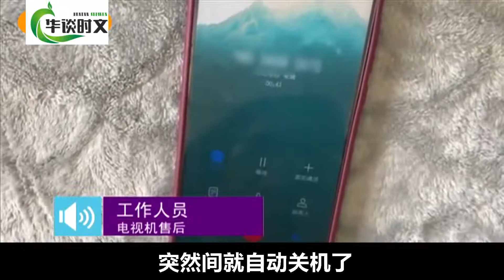电视机一到半夜嗷嗷叫，自动调台加音量吓坏一家人：换新的也没用